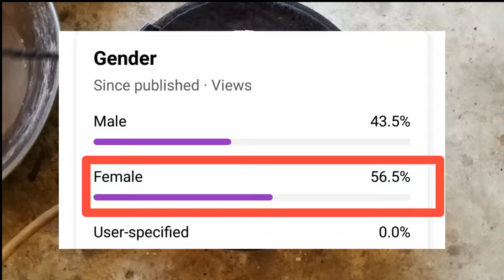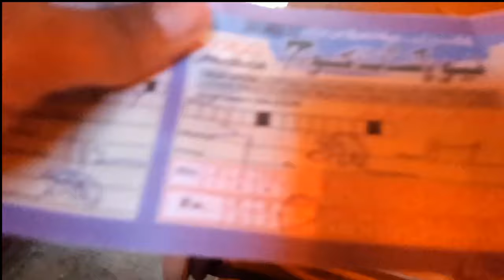पाकिस्तानी 🇵🇰सिंधी हिंदू 🕉रसोई बजरे की रोटी🙏 में घर से जा रहा हूँ🌇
lifevlog
sindhvlog
karachivlog
foodvlog